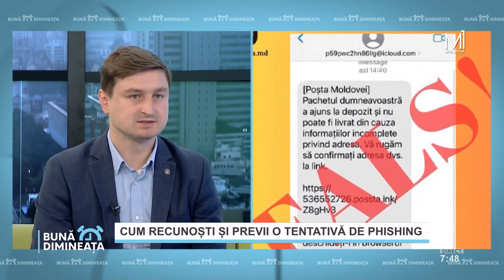Cum recunoști și previi o tentativă de phishing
Înșelătorii frauduloase de tip phishing, un fenomen răspândit în Moldova. Cum pierd oamenii bani de pe card? Aflăm de la Mihai Lupascu, directorul Agenției Naționale pentru Siguranță Cibernetică.